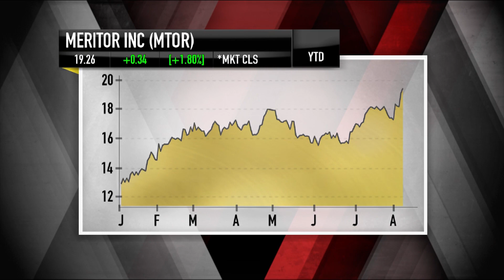Meritor CEO: Pushing Electrification | Mad Money | CNBC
Some of the transports have been struggling, but one area keeps on trucking - that's right, the trucking space. Is it time to hitch a ride with Meritor? Jim Cramer spoke with the CEO to find out.